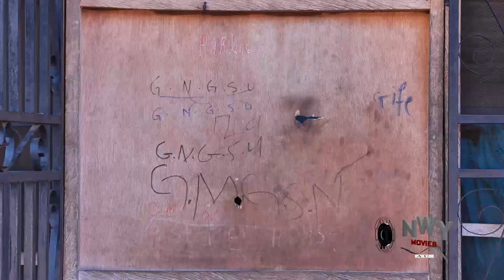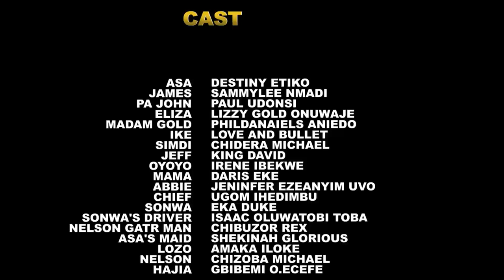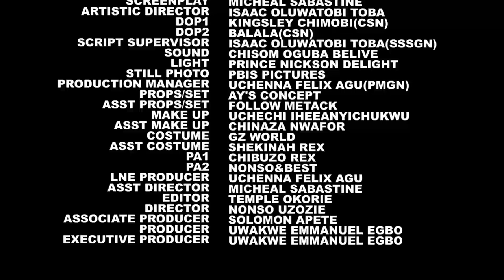How My Husband Lost His Job After I Embarrassed Him With A Woman Not Knowing She Is His Boss -2023